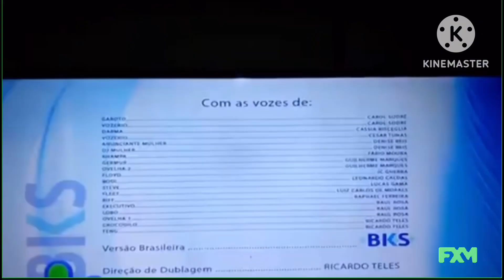Rock Dog End Credits (FXM on Demand)